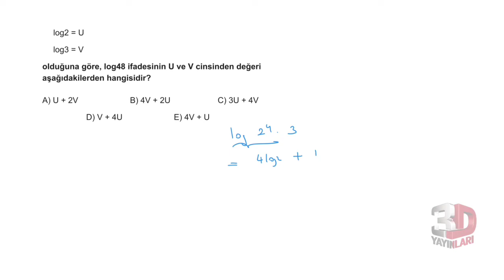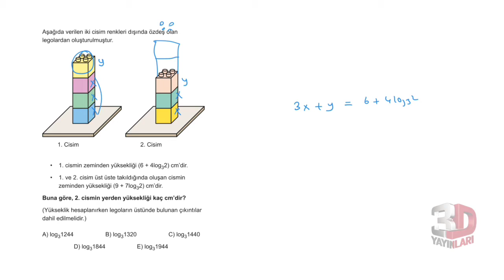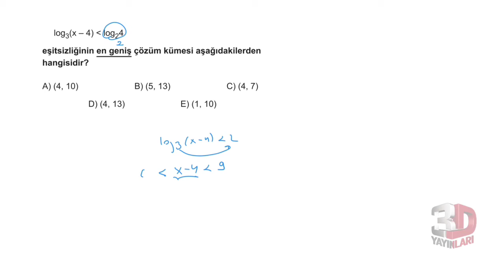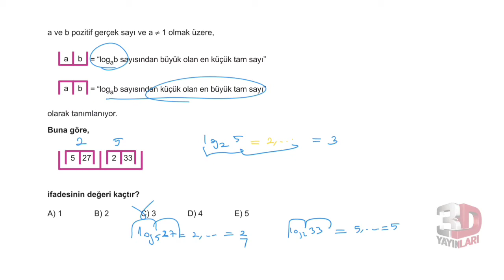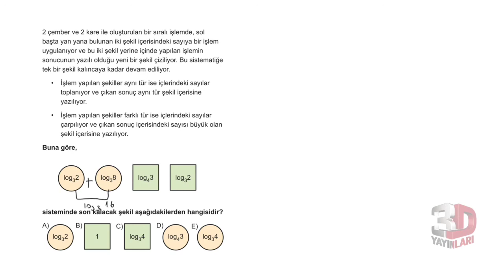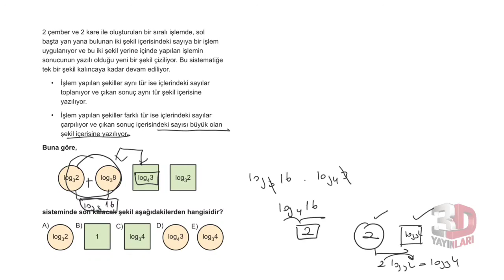3D AYT MATEMATİK ÇÖZÜMLERİ BÖLÜM-7 TEST-2(LOGARİTMA)